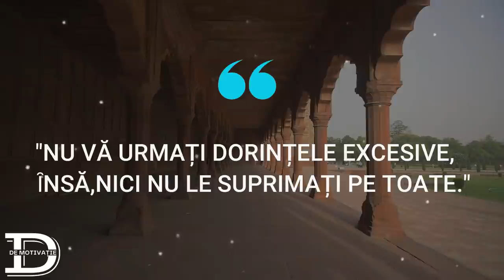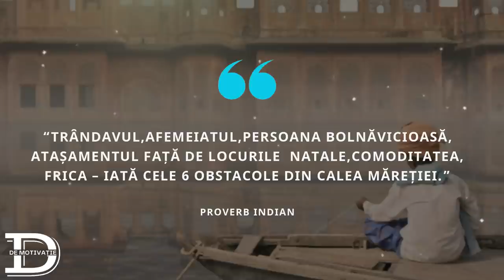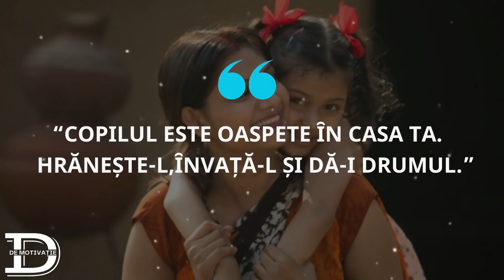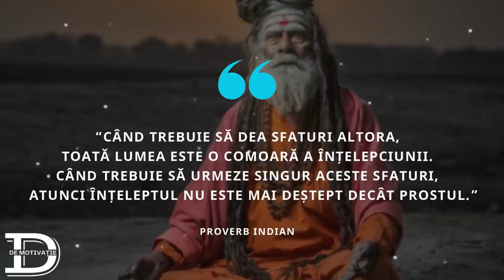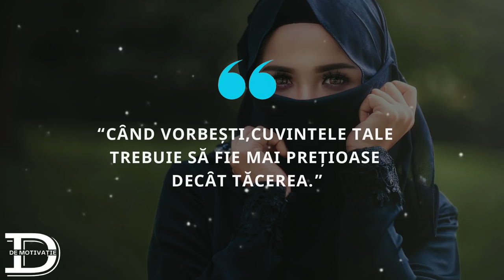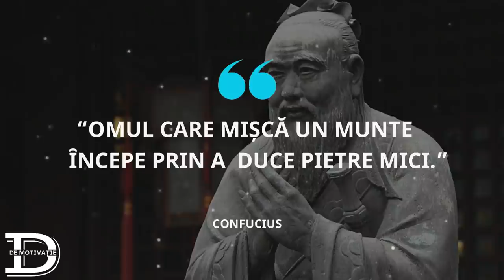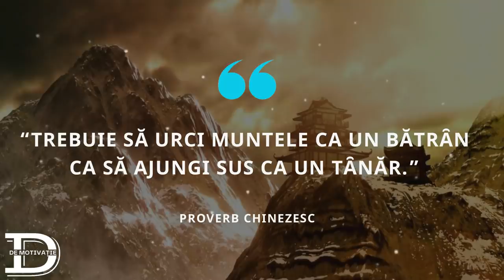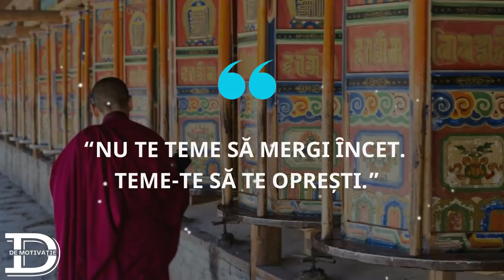ȊNȚELEPCIUNEA ORIENTULUI DESPRE VIAȚĂ (AFORISME ȘI GȂNDURI ȊNȚELEPTE)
ȊNȚELEPCIUNEA ORIENTULUI DESPRE VIAȚĂ ITI VA DESCHIDE OCHII! TREBUIE SA CUNOSTI ACESTE LUCRURI!

ȊN ACEST VIDEO VEI CUNOAȘTE DIN FILOSOFIA ȘI ȊNȚELEPCIUNEA VIEȚII A CELOR 3 POPOARE ALE ORIENTULUI ANTIC :INDIAN,ARAB ȘI CHINEZ.